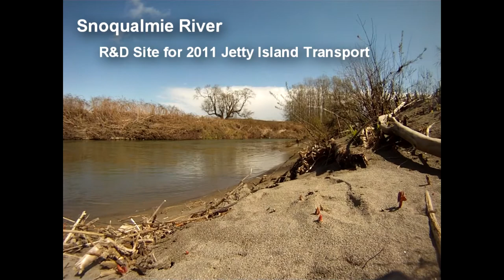R&D for Jetty Island Kiteboard Boat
Snoqualmie River,WA

Testing out some modification on the Livingston.  Intended to carry 1 person and kiteboarding gear to Jetty Island then pack quickly into a small truck bed, no trailer required.

Livingston Modifications:
cutout and re-glassed transom 12" towards the bow
stern spray skirts
painted with Rustoleum inside and out
home-made trim tabs adjustable with turnbuckle
installed Anchor-mate
front fold-down boardrack
lifejacket straps
fuel tank straps
installed electric winch in truck to make launching easy